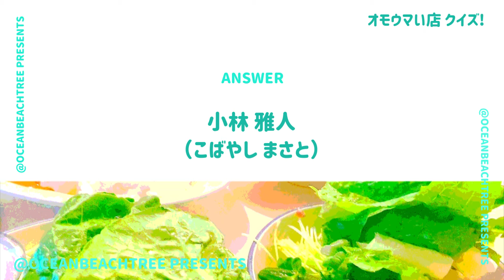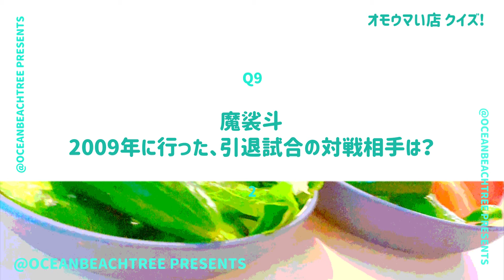オモウマい店【11月12日放送/ISSA/魔裟斗】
「オモウマい店」ISSA（DA PUMP）・魔裟斗

小鉢選び放題！錦鯉（長谷川雅紀・渡辺隆）、みりちゃむ、小峠英二、ヒロミも！